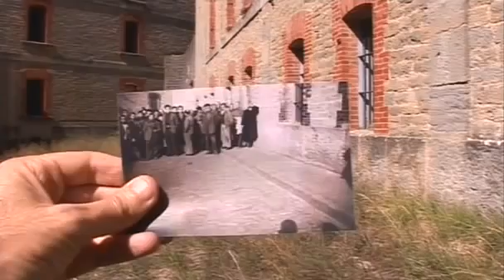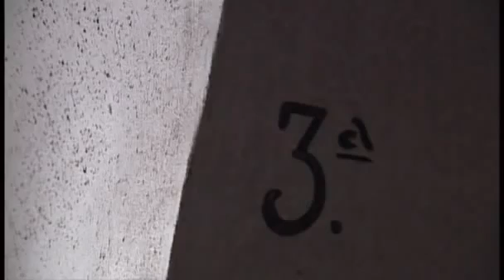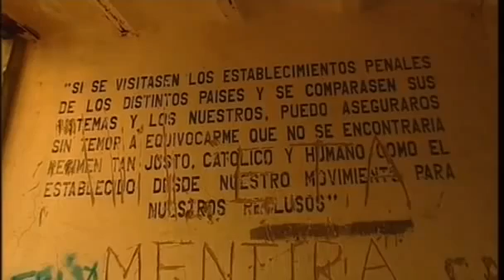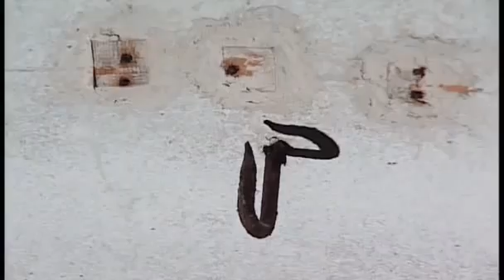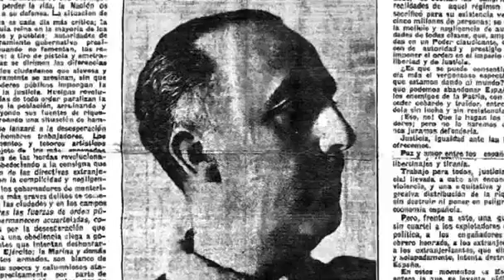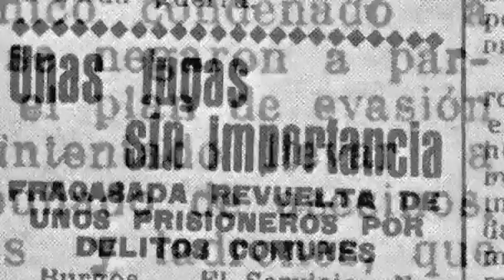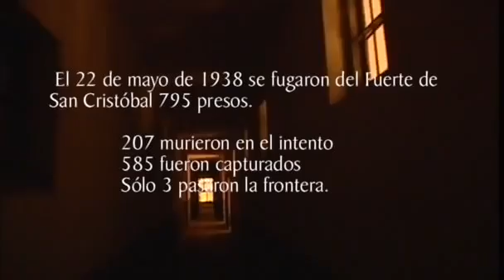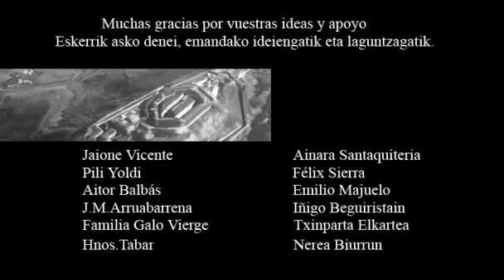Ezkaba, la gran fuga de las cárceles franquistas. (2006)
Documental de Iñaki Alforja que narra la mayor fuga de la historia. 22 de mayo de 1938, 795 fugados, 227 abatidos.